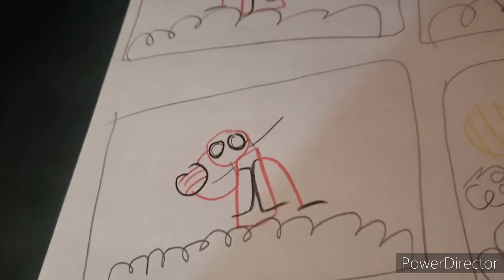Deadpool and Guy Spelling (Electric Company)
Here are two of Ryan reynolds characters deadpool from deadpool 1 and 2 and guy from free guy

in a electric company like spelling (Also fighting a bit) To see who Ryan reynolds plays better